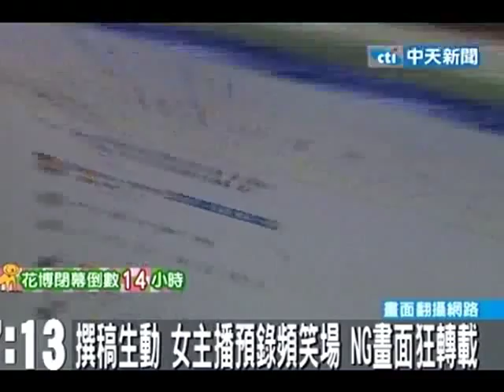笑場主播徐孟蘭 鳥巢新聞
笑場主播徐孟蘭 報「鳥巢新聞」
記者寫稿子太「睪」笑，害笑場主播頻笑場ＮＧ，還丟稿大喊：「我恨你！」台中市在地新聞主播徐孟蘭日前播報男子睪丸意外遭割斷的醫療新聞，看到記者將手術順利完成，描寫成「將睪丸送回鳥巢中」等字眼太生動，笑場主播 竟連番ＮＧ狂笑，引起網友瘋狂轉寄分享。